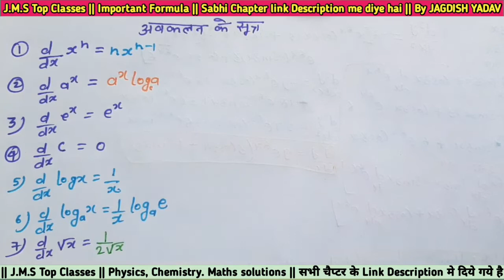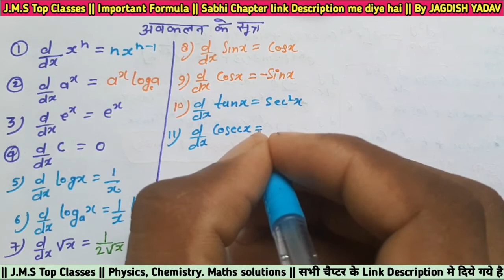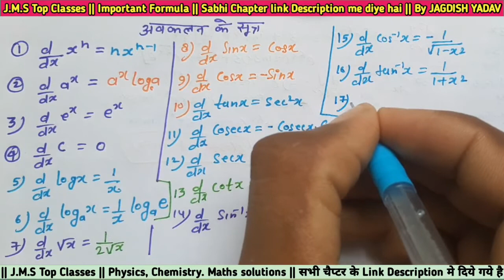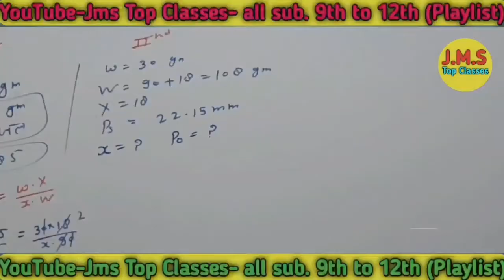अवकलन मे प्रयोग होने वाले महत्वपूर्ण सूत्र कक्षा-11 & 12 by जगदीश सर जे एम एस क्लासेस